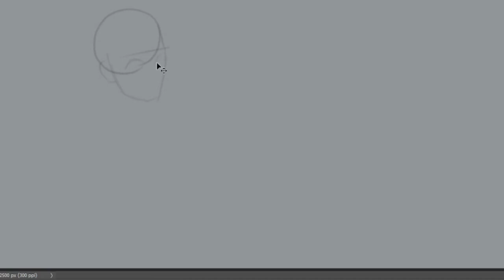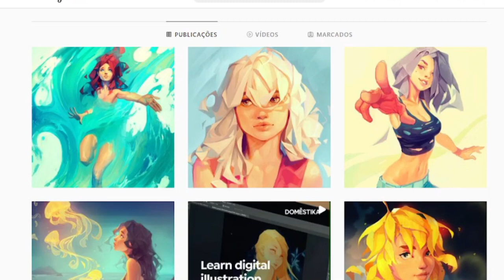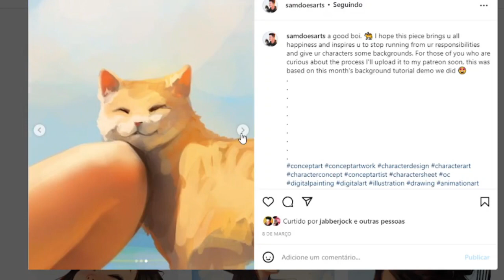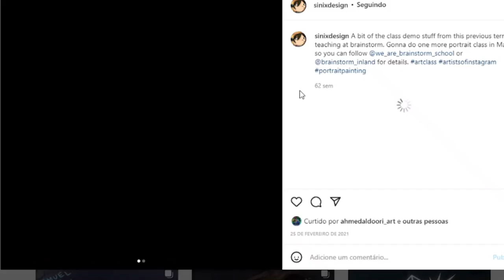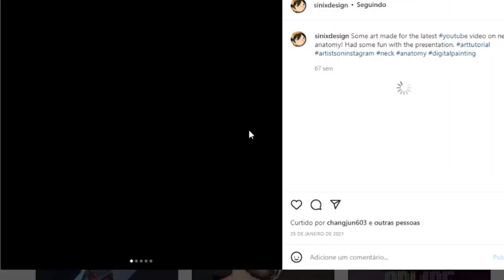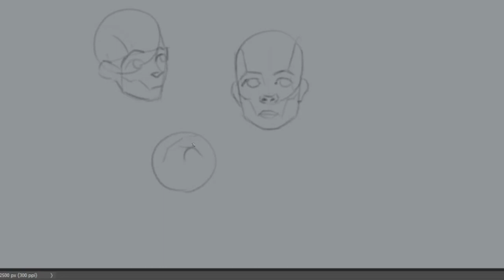My top 6 favorite artists.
Today the vídeo will be about my favorite artists, and i wanted to talk what i like on them.